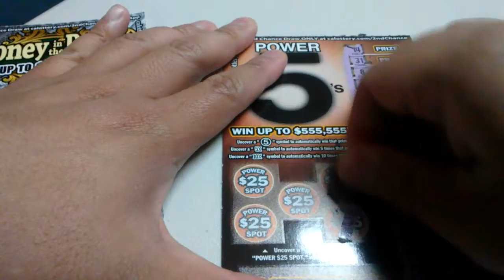Money in the Bank, Power 5 Scratcher California